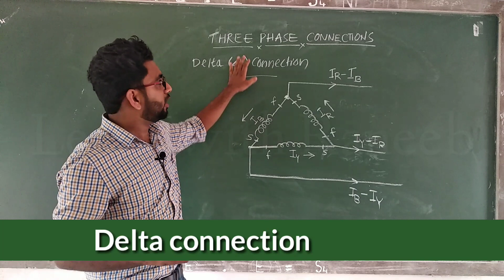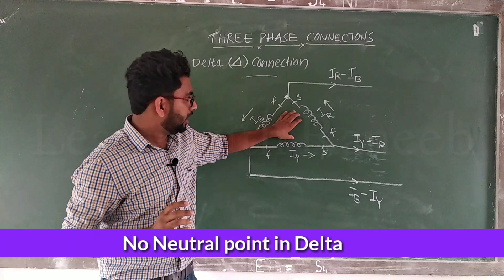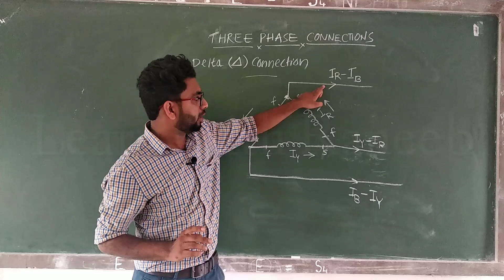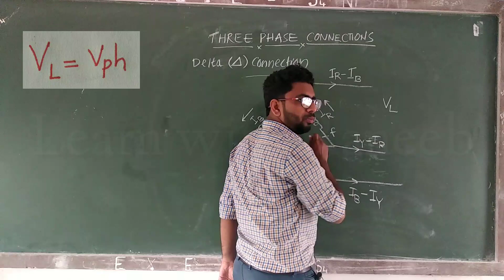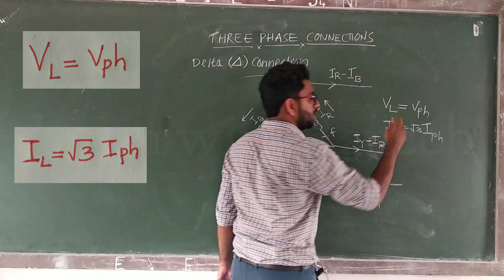Delta connection Malayalam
Three phase delta connection is explained in malayalam in a simple way .